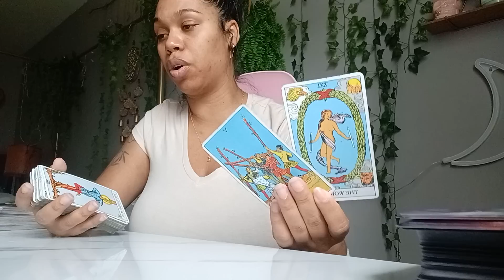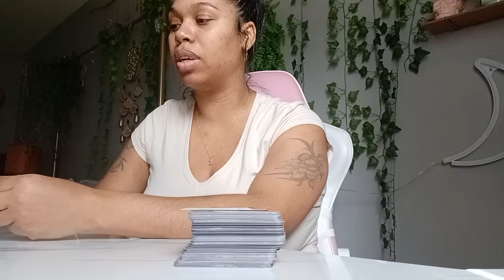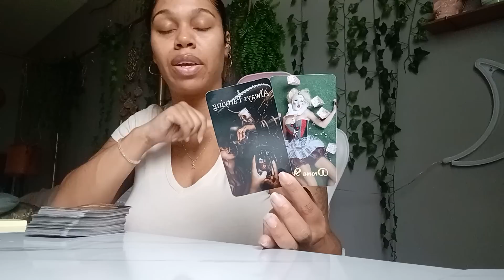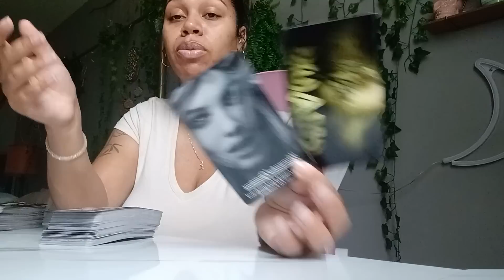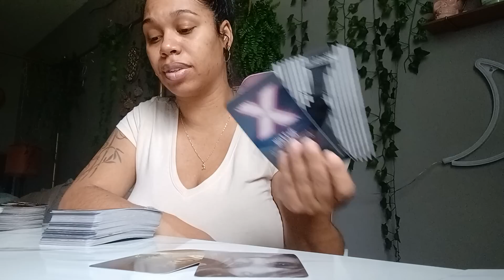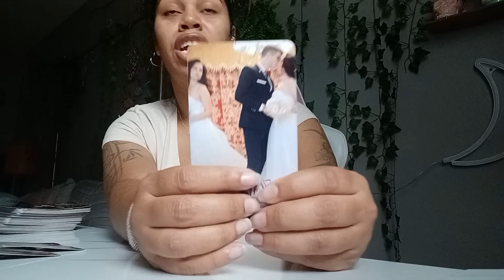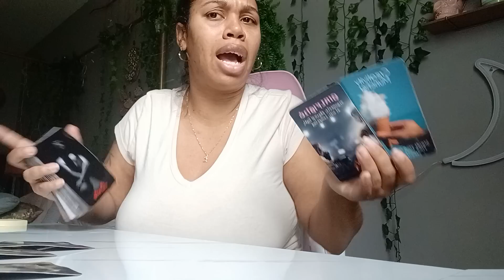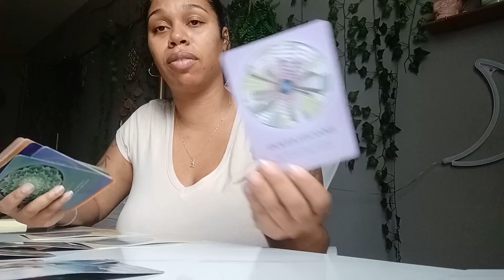Scorpio 2022 Tarot *They Missed An Opportunity B/C Of Someone Else's Opinion!*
$LJonesTarot

Gregory Scott

Gilded Tarot

Angel Answers